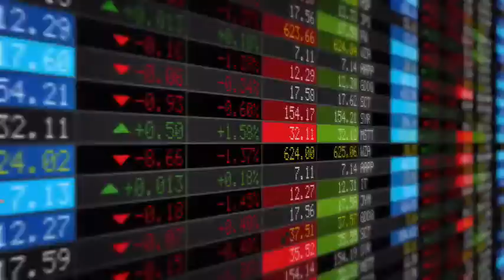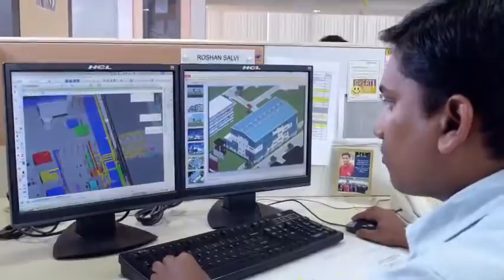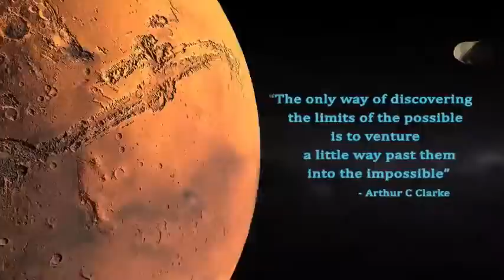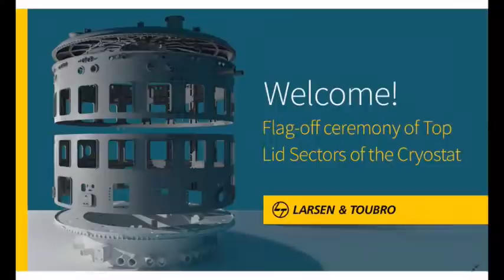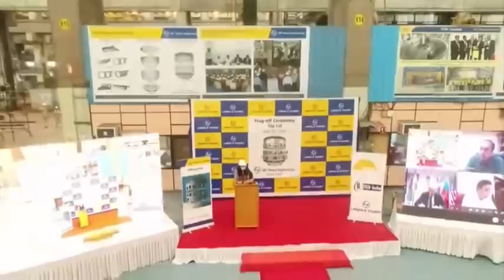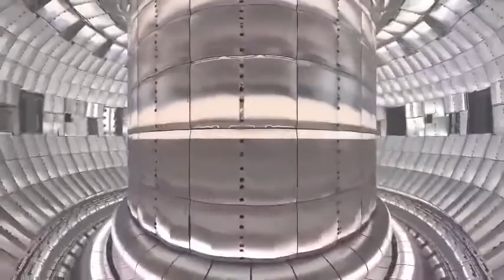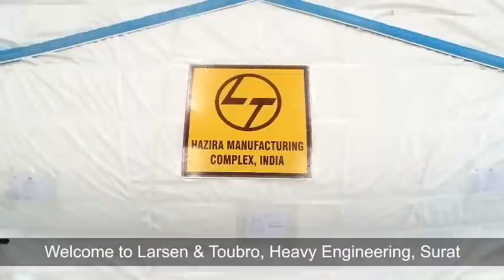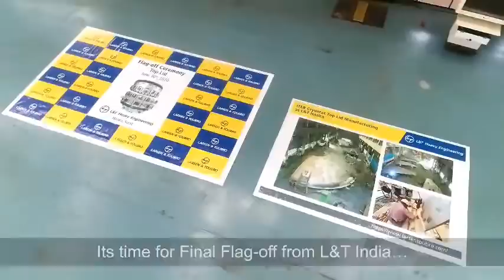Flag-off ceremony of the Top Lid sectors of the Cryostat from L&T Hazira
Video recording of the virtual flag-off ceremony for “The Top Lid” of the Cryostat of the World’s Largest Nuclear Fusion Reactor (ITER) from L&T’s Hazira Manufacturing Complex (HZMC), Hazira, Gujarat. Top global and Indian dignitaries witnessed this milestone event in the field of engineering & technology.